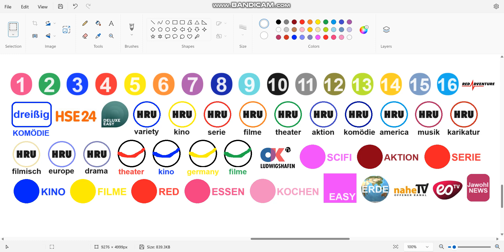New German Channels #10